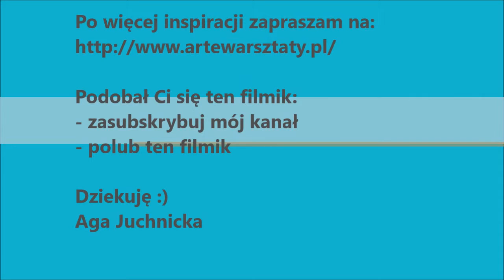GRA WAKACYJNA - Co jest w worku?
Świetna gra na wakacje. Zupełnie za darmo, a mnóstwo zabawy na wieczory lub deszczowe dni wakacyjne.